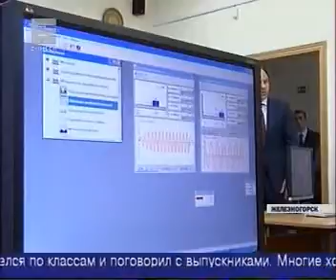Енисей 28042014 007